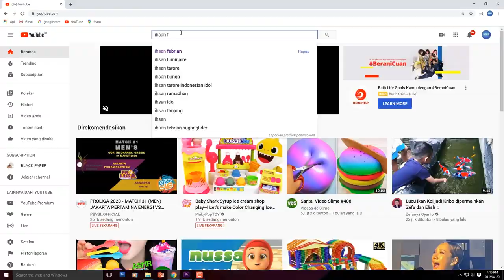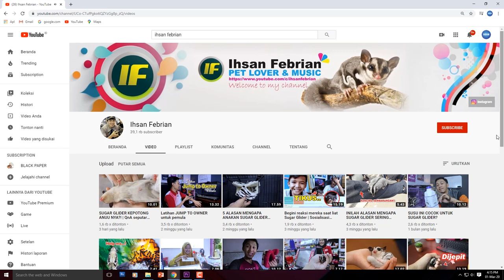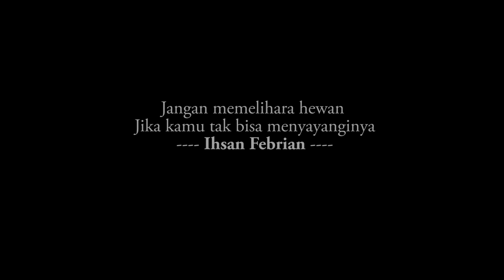5 HAL YANG TIDAK MENYENANGKAN SAAT MEMELIHARA SUGAR GLIDER